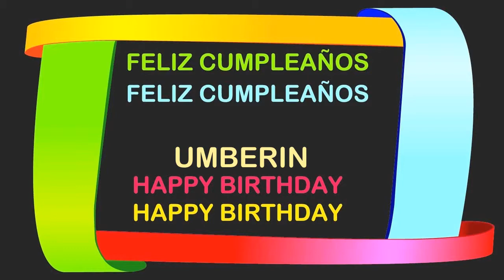Umberin Birthday Postcards & Postales